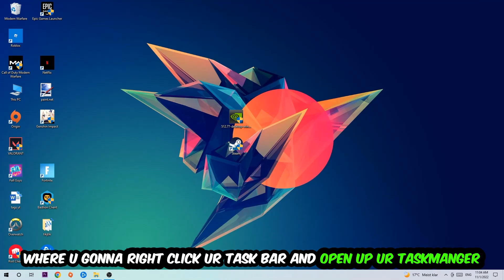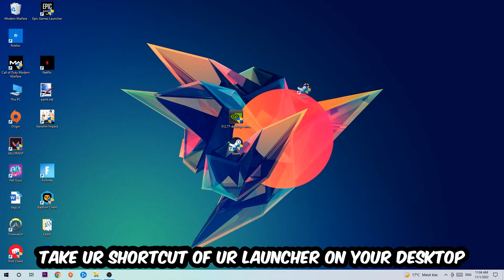Spore – Fix Not Launching – Complete Tutorial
Spore not launching,
Spore not launching pc,
Spore not launching ps4,
Spore not launching ps5,
Spore not launching xbox,
Spore not opening,
Spore not opening pc,
Spore not working,
Spore not starting,
how to fix Spore not launching,
how to fix Spore not loading,
how to fix Spore not working,
how to fix Spore not starting,
how to fix Spore not opening,
how to fix Spore not launching fix,
Spore not launching fix,